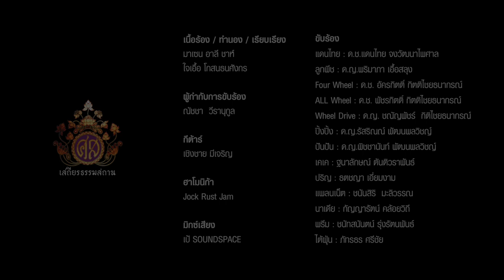ยายจ๋า 【OFFICIAL MV】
ถนนเส้นนั้น ที่เราจูงมือกัน
ยังจำทุกอย่างได้ดี
อยากฟังเสียงยาย
หัวเราะอีกซักที
ก่อนที่ยายจากไปนิรันดร์

ยายจ๋านอนพัก พักให้สบาย
เราคงต้องจากกันไกล
จดจำทุกคำ ที่ยายสอนเอาไว้
หนูรักยายตราบจนนิรันดร์

เด็กๆส่งเสียงถึงคุณยายจ๋า ท่านแม่ชีศันสนีย์ เสถียรสุต

อีกหนึ่งบทเพลง "ยายจ๋า" โดยทีมอาสาสมัครผู้เคยฝากผลงานบทเพลง "พระราชาในนิทาน"

เนื้อร้อง/ทำนอง/เรียบเรียง
มาเซน​ อาลี​ ชาห์
ใจเอื้อ​ โกสนธนศังกร

Vocal​ Director
ณัชชา  วีรานุกูล

กีต้าร์
เชิงชาย​ มีเจริญ

ฮาโมนิก้า
Jock Rust​ Jam

ขับร้อง
แดนไทย : ด.ช.แดนไทย จงวัฒนาไพศาล
ลูกพีช : ด.ญ.พริมาภา เอื้อสลุง
Four Wheel : ด.ช. อัครกิตติ์ กิตติไชยธนากรณ์
ALL Wheel : ด.ช. พัชรกิตติ์ กิตติไชยธนากรณ์
Wheel Drive : ด.ญ. ชณัญพัชร์  กิติไชยธนากรณ์
ปิ้งปิ้ง : ด.ญ.รัสริณณ์ พัฒนพลวิชญ์
ปันปัน : ด.ญ.พิชชานันท์ พัฒนพลวิชญ์
เคเค​ : ฐนาลักษณ์ ตันติวราพันธ์
ปริญ​ : ธตชญา เอี่ยมงาม
แพลนเน็ต​ : ชนันสิริ  มะลิวรรณ
นาเดีย​ : กัญญารัตน์ คล้อยวิถี
พรีม​ : ชนัทสนันตน์ รุ่งรัตนพันธ์
ไต้ฝุ่น​ : ภัทรธร ศรีชัย

เป้​ Sound​space